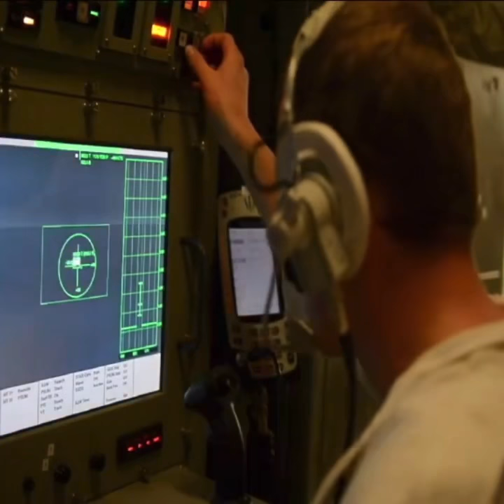HMS Dragon Royal Navy Raytheon Phalanx 1-Bravo CIWS Surface Engagement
A inside and outside look at the Phalanx CWIS engaging a surface target